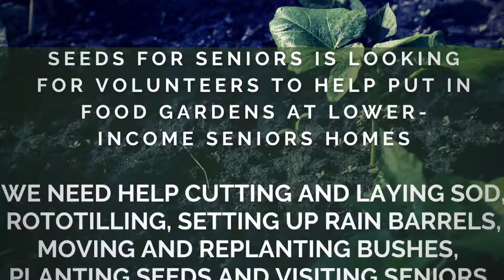Seeds for Seniors - May through June, 2021